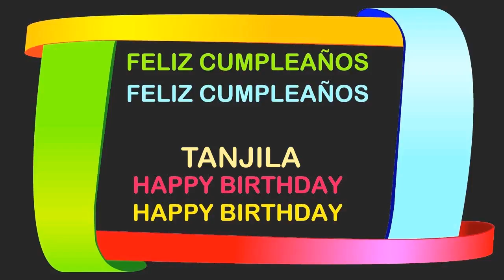Tanjila Birthday Postcards & Postales